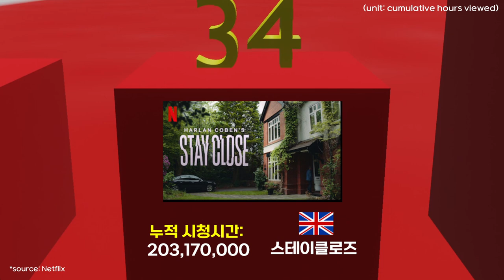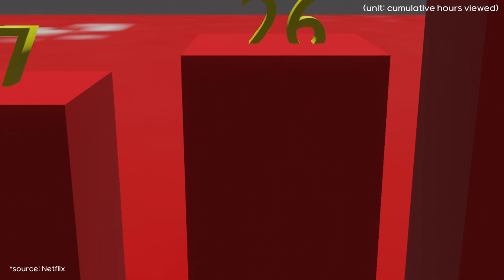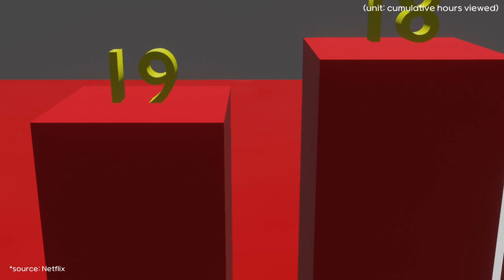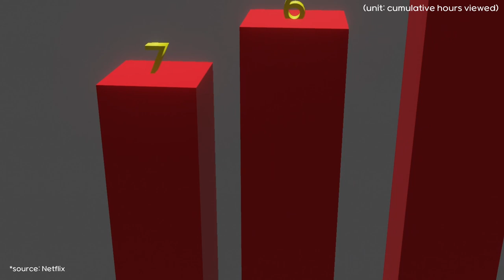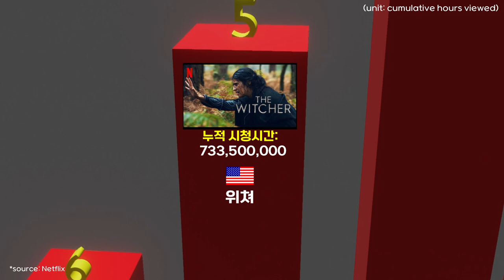0338 🎞넷플릭스 누적 시청시간 순위 (전세계, 21년6월 ~ 22년5월) / TOP37 Netflix Contents by Cumulative Viewing Hours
*Source: Netflix

넷플릭스 전세계 누적시청시간 순위 입니다. 누적기간은 '21년 6월부터 약 1년간 입니다. (단위:누적 시청시간)
Take a look at Top 37 Netflix Contents by Cumulative Viewing Hours from June 2021 to May 2022. (unit: cumulative hours viewed)

1 Squid Game 오징어게임  2,282,020,000 Hours
2 Money Heist 종이의집  1,161,630,000
3 Bridgerton 브리저튼  927,680,000
4 You 너의모든것  777,480,000
5 The Witcher 위쳐  733,500,000
6 Café con aroma de mujer   713,260,000
7 Ozark 오자크  712,920,000
8 All of Us Are Dead 지금우리학교는  659,510,000
9 Maid 조용한희망  655,510,000
10 Inventing Anna 애나만들기  654,560,000
11 Sex Education 오티스의비밀상담소  561,360,000
12 The Queen of Flow   561,230,000
13 Outer Banks 아우터뱅크스  458,460,000
14 Red Notice 레드노티스  449,900,000
15 Don't Look Up 돈룩업  389,580,000
16 Cobra Kai 코브라카이  383,640,000
17 Lucifer 루시퍼  351,030,000
18 Emily in Paris 에밀리,파리에가다  341,630,000
19 Virgin River 버진리버  333,920,000
20 Manifest   308,370,000
21 Elite 엘리트들  304,690,000
22 Hometown Cha-Cha-Cha 갯마을 차차차  300,580,000
23 Sex/Life 섹스/라이프  282,100,000
24 Vikings: Valhalla 바이킹스: 발할라  265,550,000
25 Business Proposal 사내맞선  260,850,000
26 The Adam Project 애덤 프로젝트  260,520,000
27 Clickbait 클릭베이트  252,620,000
28 The Marked Heart 예감  250,000,000
29 Yo soy Betty, la fea   230,360,000
30 PIECES OF HER 너의조각들  227,470,000
31 The Unforgivable 언포기버블  219,550,000
32 Love Is Blind 연애실험:블라인드러브  217,700,000
33 Locke & Key 로크앤키  211,630,000
34 Stay Close 스테이클로즈  203,170,000
35 Dark Desire 검은욕망  202,940,000
36 Newly Rich, Newly Poor   201,120,000
37 My Name 마이네임  194,140,000

※유의 사항
- 본 콘텐츠에 표기된 모든 단위는 '시청시간_Hour' 입니다.
- 제작국가가 여러국가일 경우 대표로 한 국가만 표기하였습니다.
- 넷플릭스 시청시간에 대한 누적기간은 2021년 6월 28일부터 2022년 5월 22일까지 약 1년간의 자료 입니다. 단 매주 Top10에 진입한 콘텐츠에 대해서만 시간이 누적되어 있기 떄문에 Top10이 아니였을 때의 시청시간은 제외되었습니다.
- 한국 넷플릭스에서 출시되지 않은 콘텐츠의 경우 한국 번역제목을 표기하지 않았습니다.